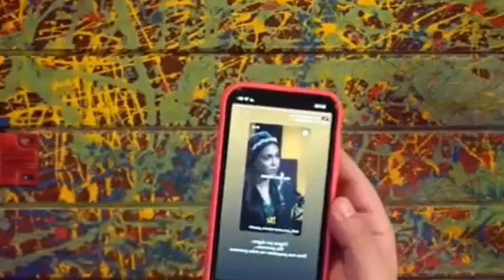Parte 2 do Episódio 676: VITÓRIA SOUZA (A Pastora Mirim do Iphone) - Inteligência Ltda. Podcast